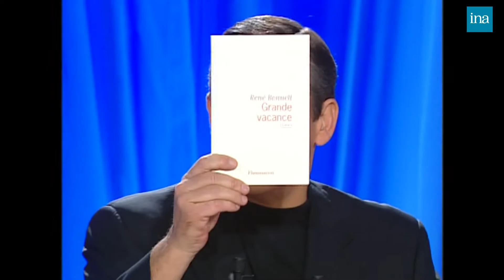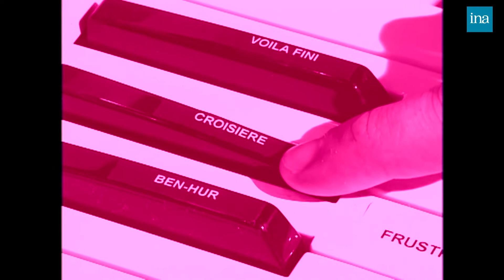Samy Naceri : Son admiration pour Gabin et son 1er casting chez Thierry Ardisson | INA Arditube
Thierry Ardisson reçoit Samy Naceri à l’occasion de la sortie de « Taxi 2 ». Samy Naceri, parle de son envie de jouer sous la direction d'Arcady, de son admiration pour Jean Gabin, de sa volonté d'être comédien et de l'aide que lui a apportée Bruno Delahaye.
Thierry Ardisson montre les images du premier casting de Samy Naceri et parle de son envie de faire du théâtre et du cinéma. Samy Naceri parle de son enfance en banlieue.

Thierry Ardisson propose à Samy Naceri une interview « Up & Down »